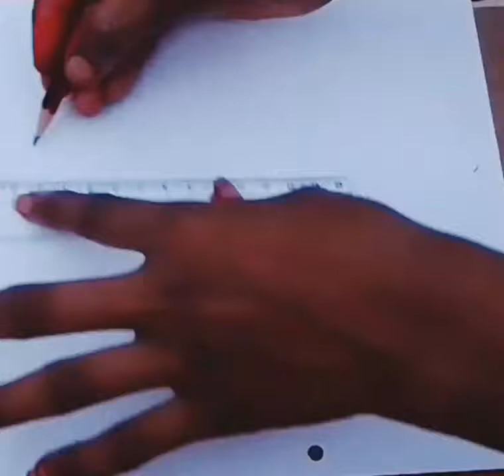video pura dekhe aur like subscribed kre and Deepak drawing video 👍👍👍